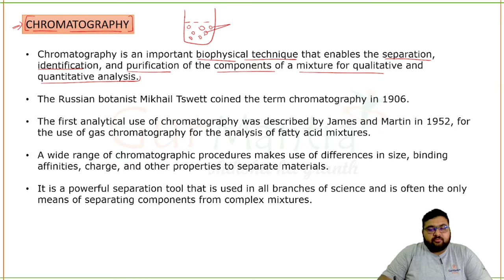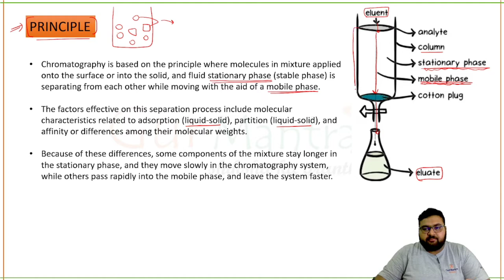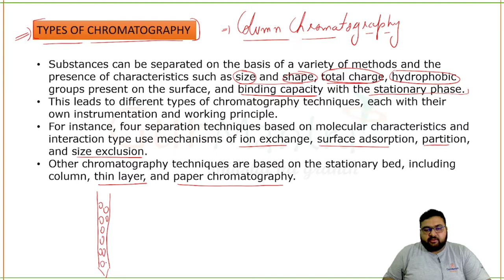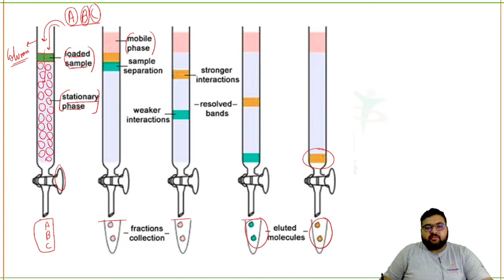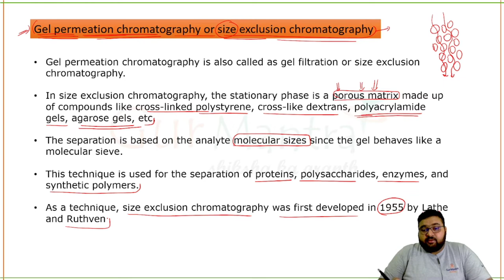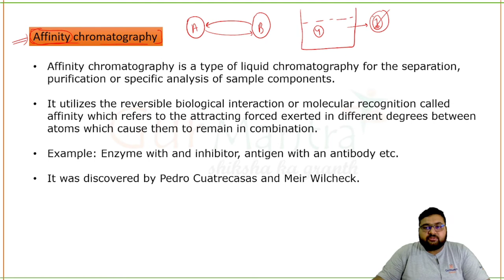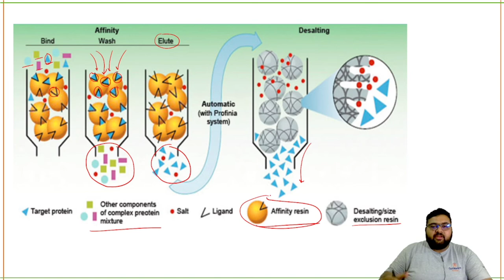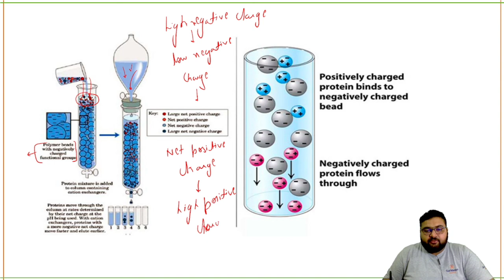GATE XL | Biochemistry | Lecture-12 | Gurmantra Academy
Links to buy Most Important Book for Life Sciences ( Competitive Exams)

Life Sciences: Most Important Mind Maps With Quick Revision Notes(Updated Edition) 📙